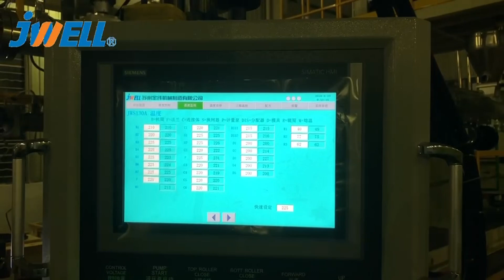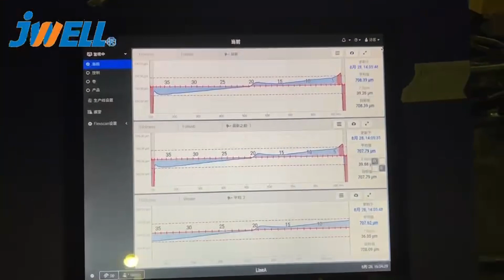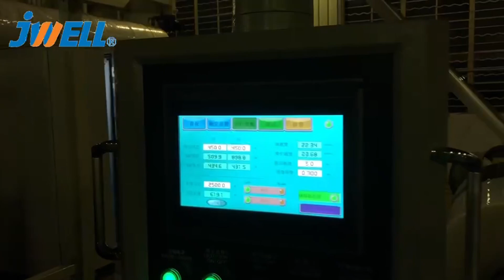Jwell Machinery PET Double Color Sheet Extrusion Line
CHINA JWELL Machinery Co., Ltd. is a high-tech enterprise specializing in the manufacture of extrusion lines for plastic sheet, plate, film, profile, pipe, blow molding, Pelletizing, and recycling machine.

We are a high-tech manufacturer specializing in research and development of plastic extrusion equipment; We can provide turn-key project to the customers all over the world.Jwell already set up sales office in many countries,such as Turkey,Russia,Vietnam，Brazil，etc.

Contact:Michelle Jiang